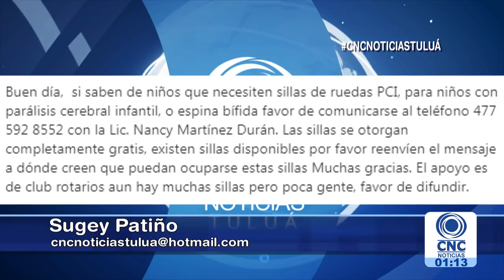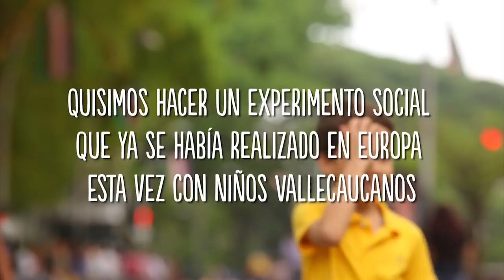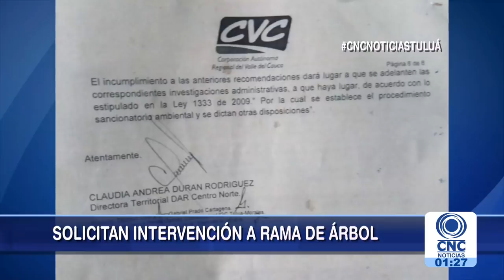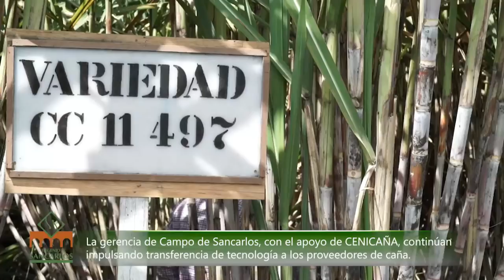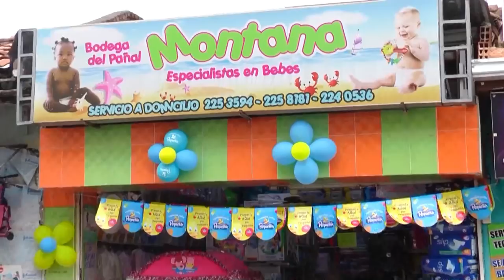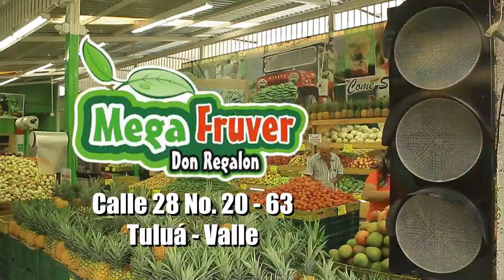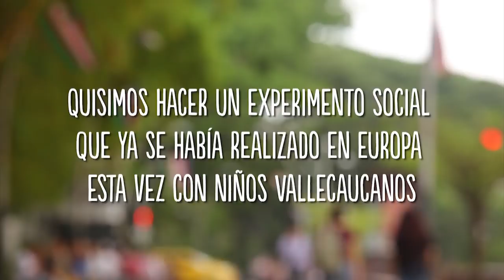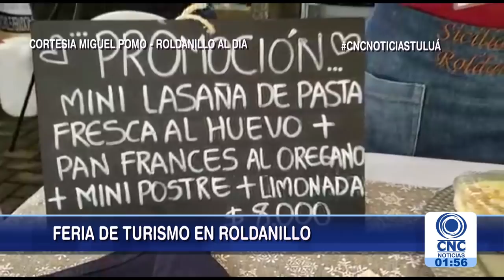CNC Noticias Tuluá Noviembre 22 del 2018 Primera Emisión 1:00 pm